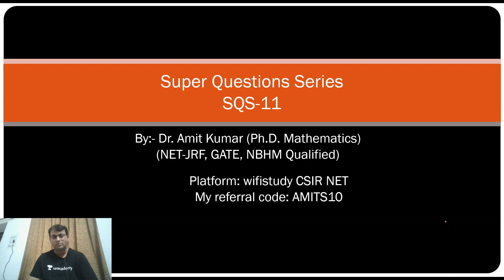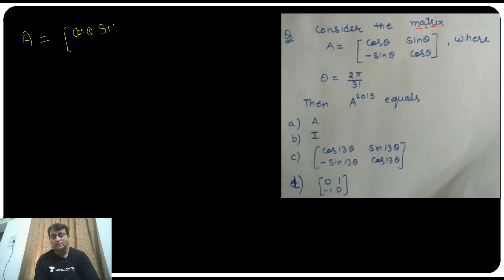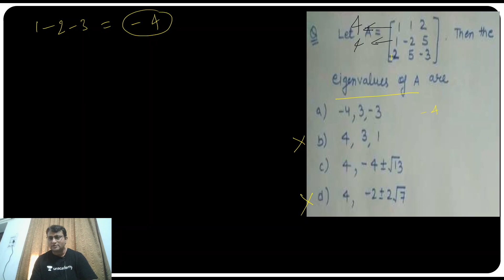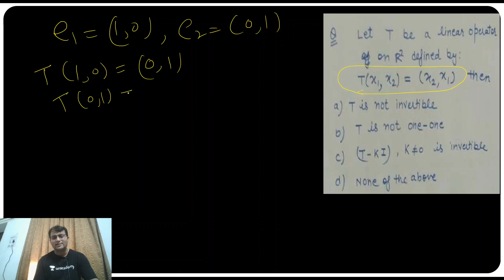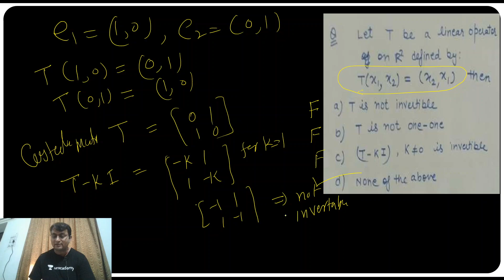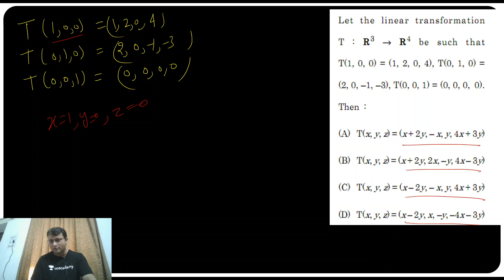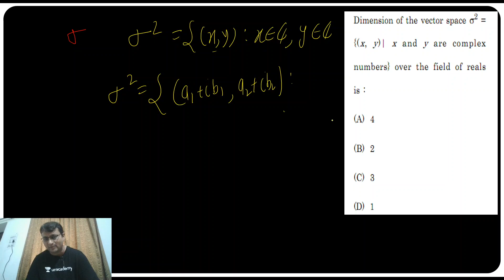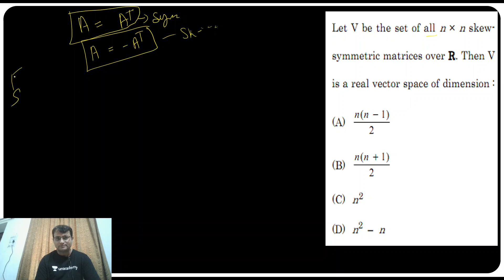12:00 PM - CSIR UGC NET 2020 | Maths by Amit Kumar | Super Questions Series: Linear Algebra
CSIR UGC NET 2020 | Maths by Amit Kumar | Super Questions Series: Linear Algebra

10:00 AM - Physics By Neeraj Sir
10:30 AM - Life Science By Kumkum Ma’am
11:00 AM - Chemical Science by Richa Ma'am
11:30 AM - Maths By Amit Sir

03:00 PM - Chemical Science by Richa Ma'am
04:00 PM - Life Science By Kumkum Ma’am
05:00 PM - Maths By Amit Sir
06:00 PM - Physics By Neeraj Sir

1. One Subscription, Unlimited Access
2. Learn from your favorite teacher
3. Real time interaction with teacher
4. You can ask doubts in live class
5. Limited students
6. Download the videos & watch offline